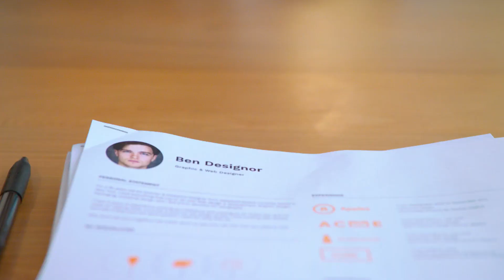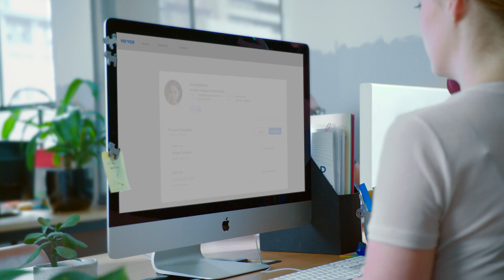Best Product Explainer Video | Vervoe | Vidico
Client: Spotify
Industry: SaaS, Audio Streaming
Video Type: Explainer
Marketing Goal: Rebranding / Product's Feature Launch
Mood & Tone: Animation / Informative / Bold

What is interesting about this project with Spotify?
Introducing Ad Analytics by Spotify! We are thrilled to collaborate once again with Spotify on an engaging B2B explainer animation.

As part of the re-brand of Podsights, Spotify needed video content to describe how the service works and the benefits it offers advertisers, agencies and publishers.

🔵 About
Vidico is an award-winning video production company with offices in Melbourne and Sydney. We produce stunning video content and explainer videos for tech brands and innovative startups. We communicate complex ideas in a way that’s simple, and easy to understand.

👀 Get Inspired by the Best Video Ad for Tech and SaaS.

Credits
Account Manager: Michael Pirone
Project Manager:  Keith Crawford
Producer: Bridget Chilver
Illustration & Animation:
Illustration:   Darya Semenova
Animation: The Unicorn (Studio)